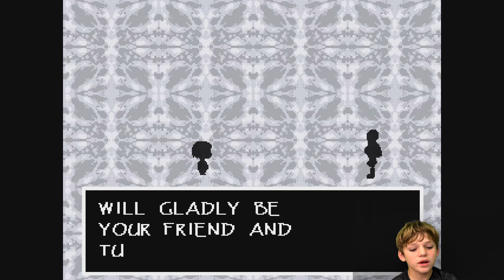Death Of My Best Friend | Undertale Genocide EP-2 | Gaming With Tyler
Tyler looses a buddy.

Musical.ly: wearethedavises